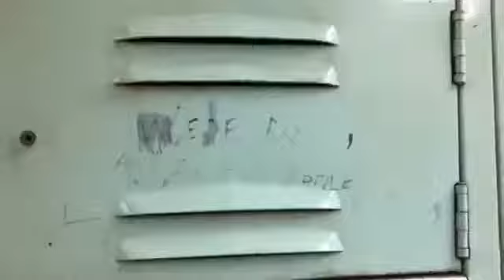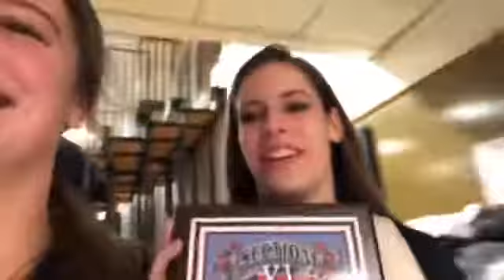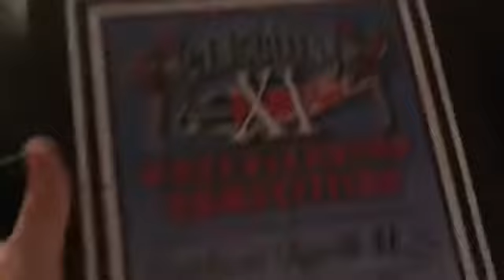Wild Wild West- Episode 4